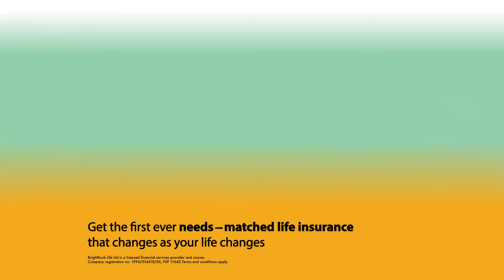BrightRock Movers & Changers Episode 9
Jason Goliath is still at the BrightRock offices, helping pack up all the essentials for our box in the Cape Town Stadium.

Unfortunately, Jason seems to have walked into the wrong set this time. Watch to find out what he’s walked in on!